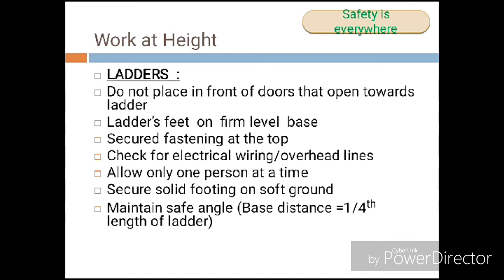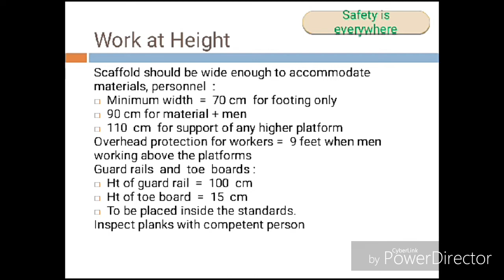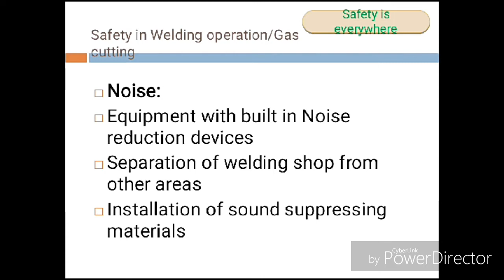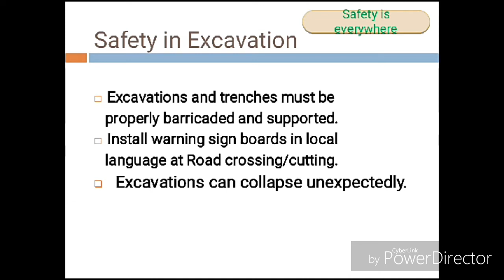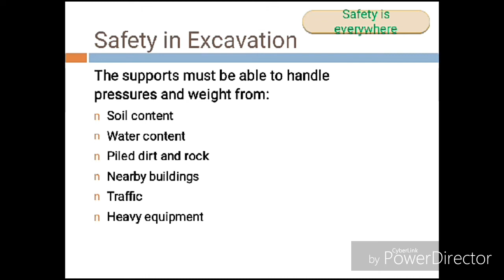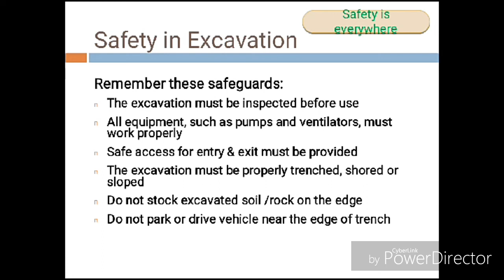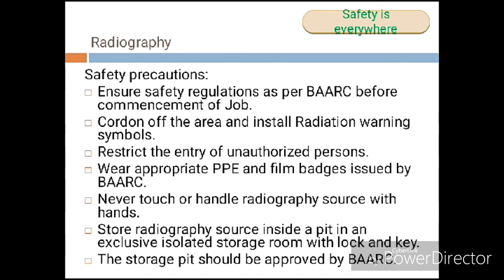Hazards in construction.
Let's introduce with general construction hazards. I am consider that hazard which is mostly observed by Safety Officer or Engineer. construction worker make this mistakes again and again so the HSE personal give them induction training by using such easy understands videos.